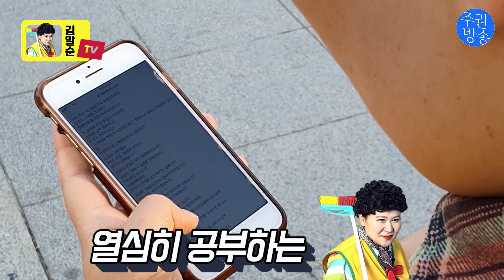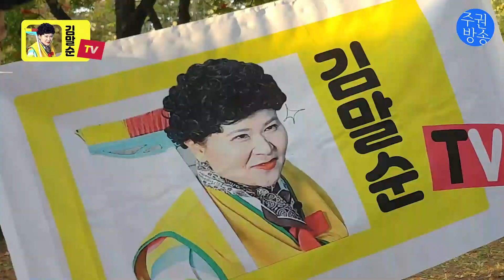[김말순tv] 촛불 통합 김말순, 여의도 찍고 11.2 광화문 촛불로!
김민웅 교수님이 서초, 여의도, 광화문 촛불시민통합군을 이야기하셨는데 오늘 김말순이 먼저 여의도 찍고 광화문으로 가 볼랍니더.

정경심 교수가 구속됐단 말이지. 사실 정경심 교수가 뭐 표창장 하나 가지고 뭐 그래 될 정도면 어떻게 해야 되냐? 이거는 내가 봤을 때는 조국 장관을 그리고 문재인 대통령을 계속 공격하는 이런 과정이다 이래 생각합니다.